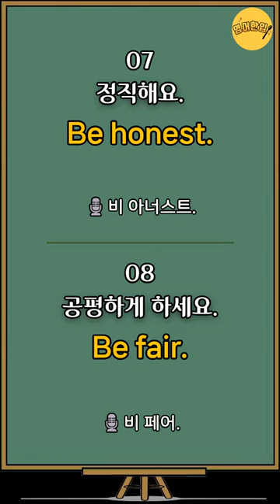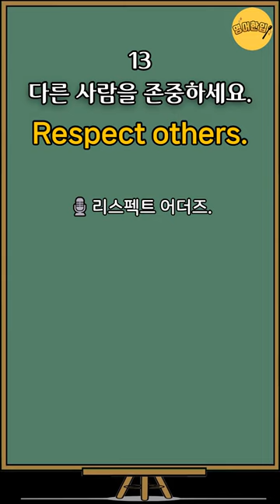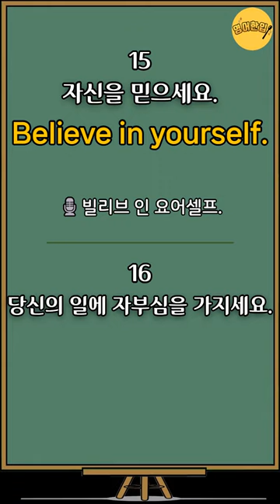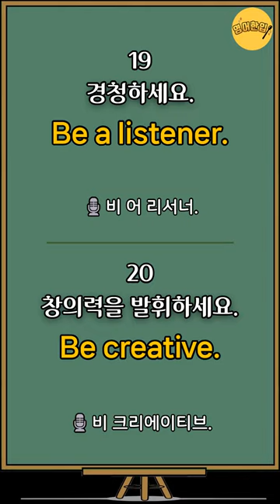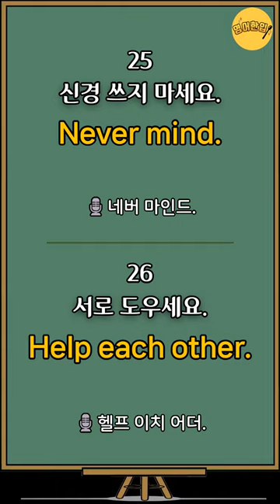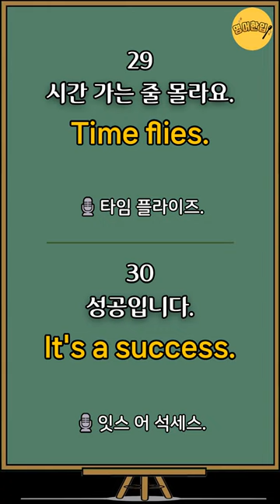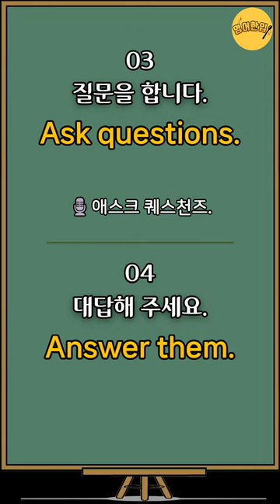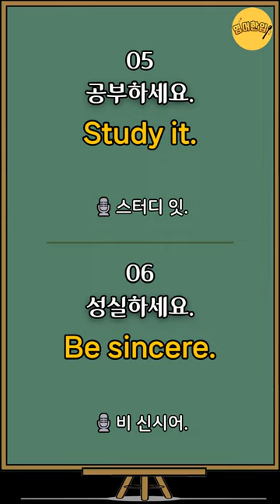[기초생활영어#9] 그냥 듣기만 하세요! | 미국인이 매일쓰는 생활영어 쉽고 짧은 쉬운영어 30문장 영어반복 기초영어 듣고따라하기 (기초영어회화, 영어공부, 영어듣기)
🔂 00:00 영상 처음으로 가기